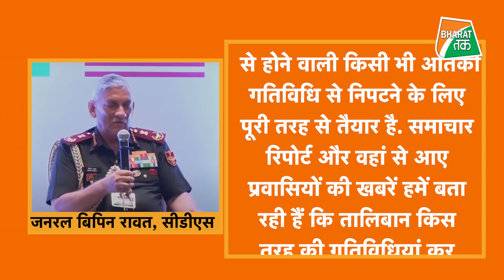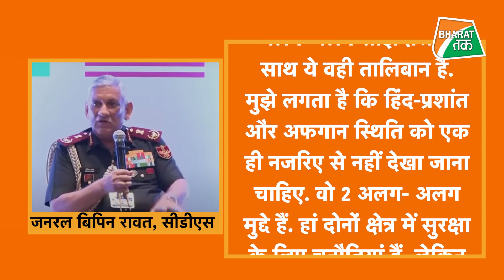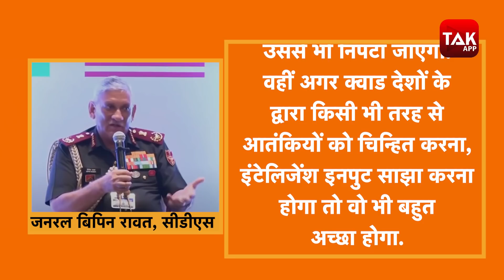BIPIN RAWAT ON TALIBAN : AFGHANISTAN को लेकर बोले CDS, जो हाल आतंकियों का करते हैं वहीं करेंगे